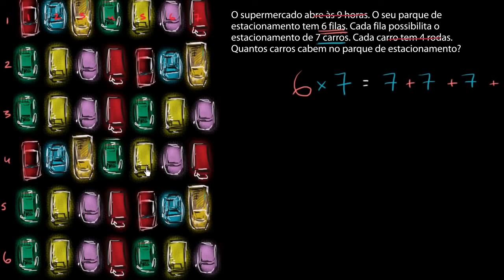Problema de multiplicação: parque de estacionamento - Khan Academy em português (2º ano)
Vídeo original: Multiplication word problem: parking lot